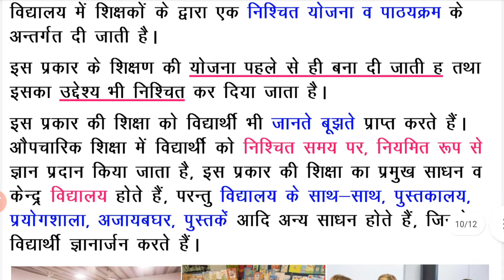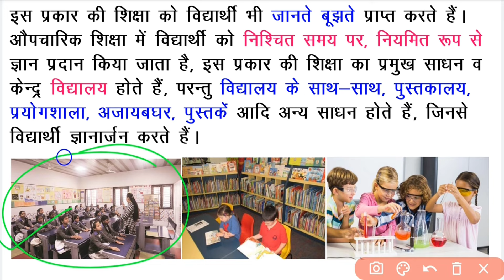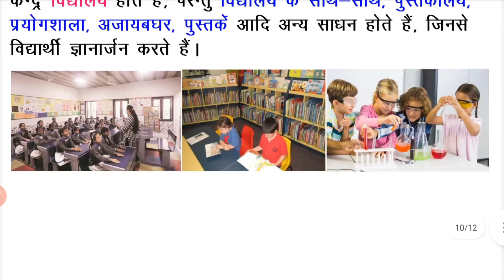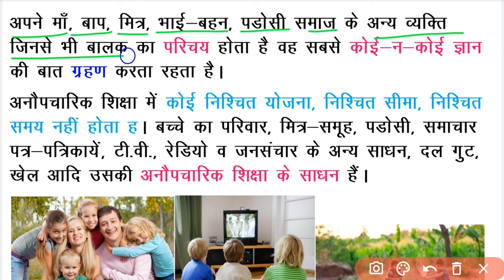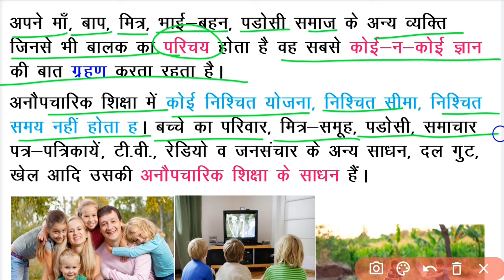B.Ed【Sem - I】औपचारिक शिक्षा | अनौपचारिक शिक्षा | By - S.P. SIR